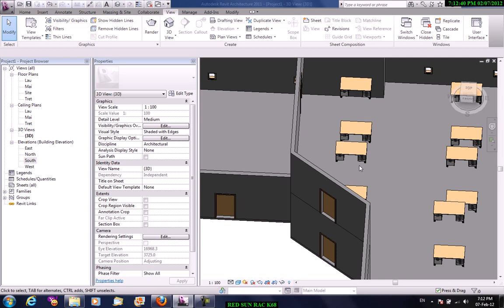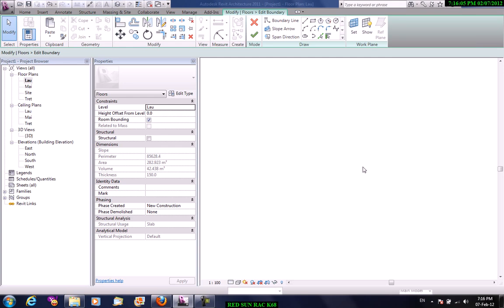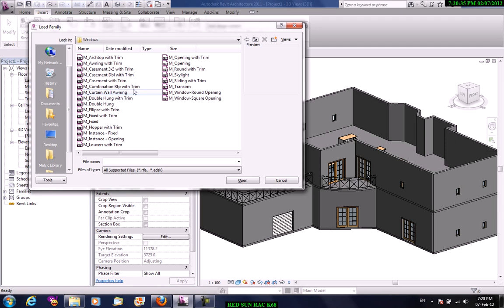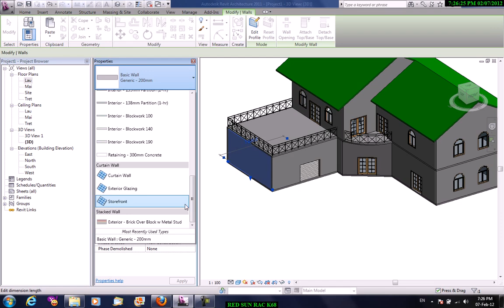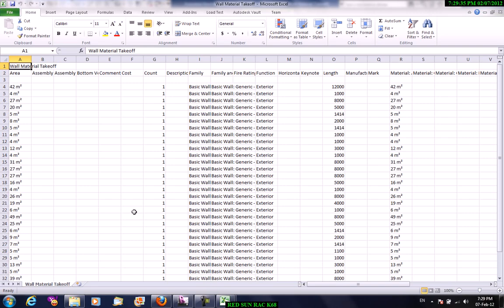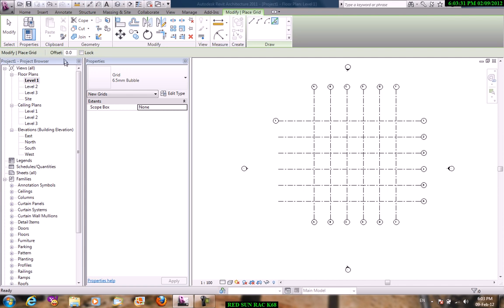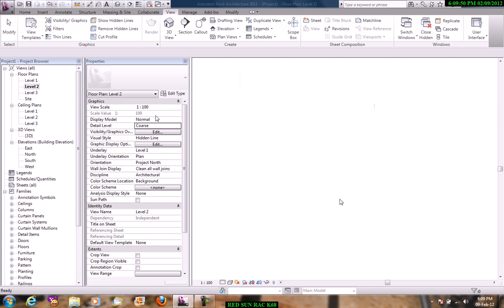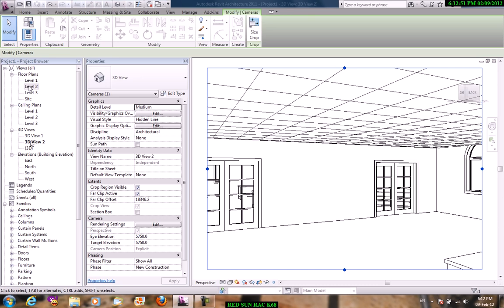Học Revit Architecture Bài 2